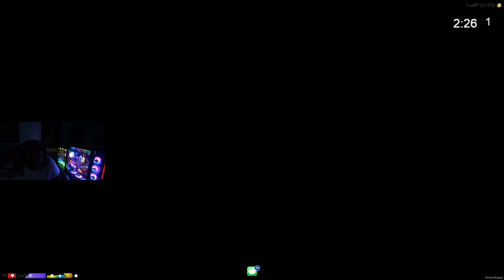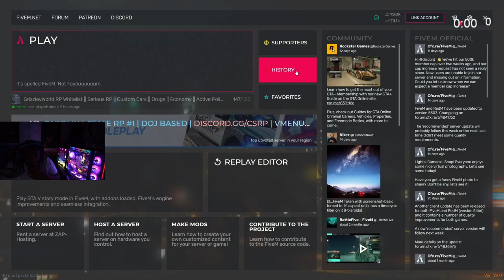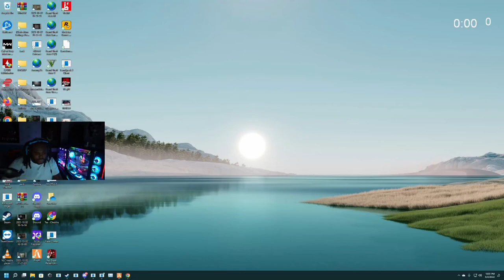Episode 18.2: We Started A Shoot Out At The Car Show! | GTA RP | Grizzley World Whitelist